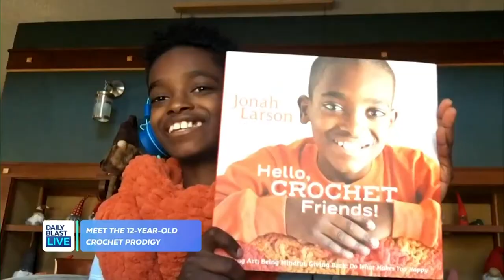12-Year-Old Crochet Prodigy Jonah Larson Talks Creations and New Books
12-year-old Jonah Larson is going viral for his brilliant crochet creations!